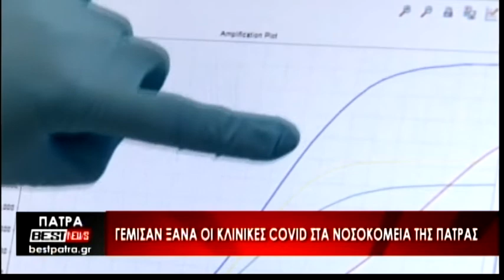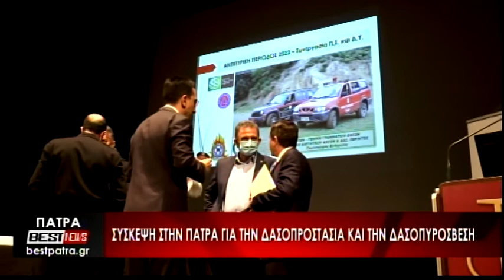Το Δελτίο Ειδήσεων από το BESTtv Πάτρας στις 29-03-22